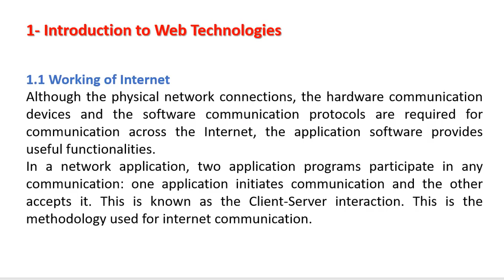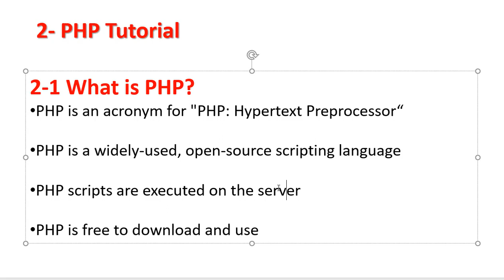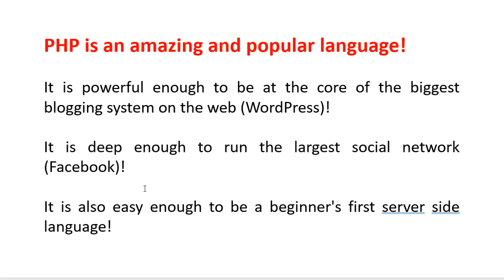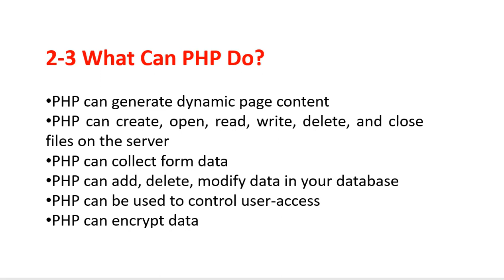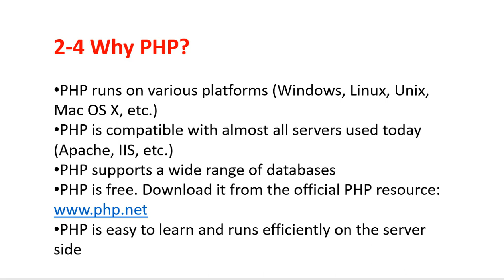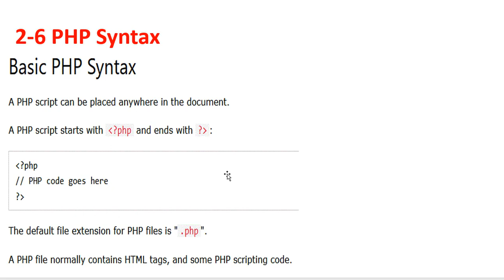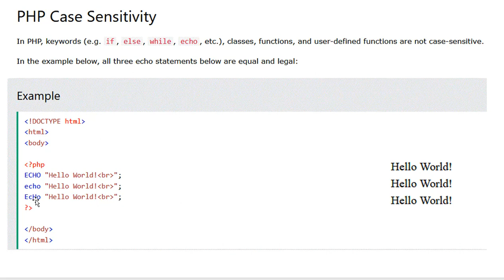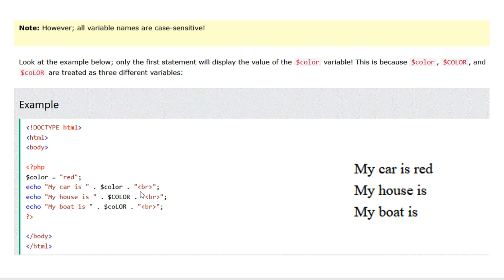lecture 2 Web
lec2 fundamental web technologies _ain shams